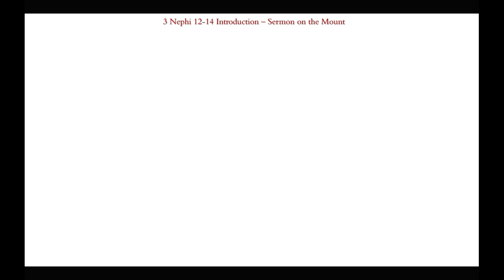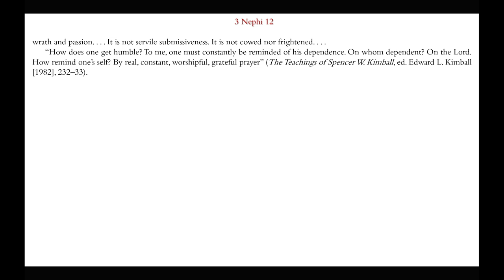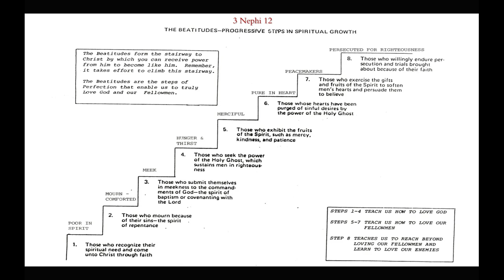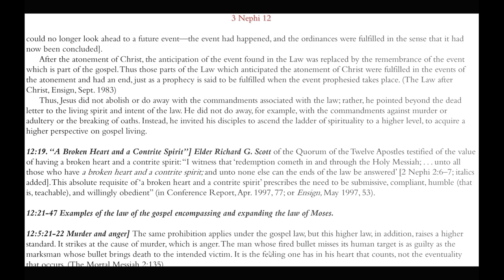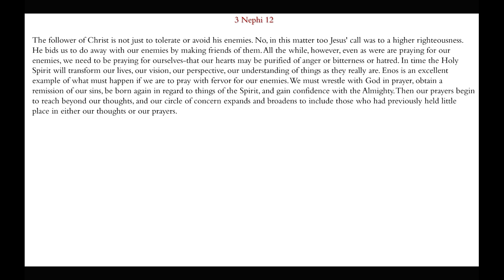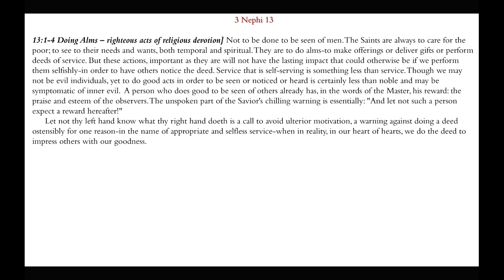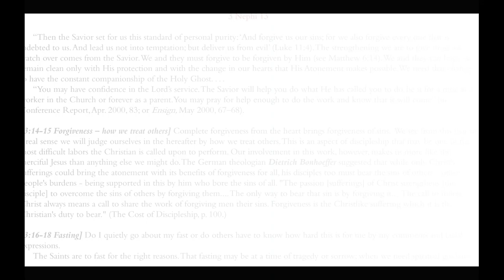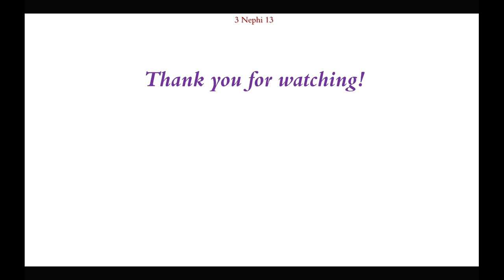Be-Attitudes | 3 Nephi 12-16 Part 1 | Michael S. Cluff